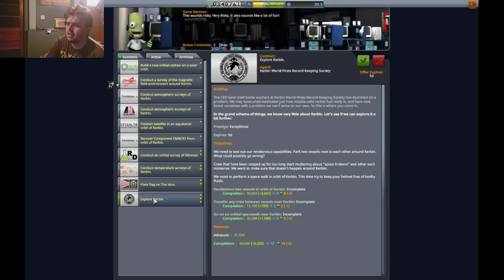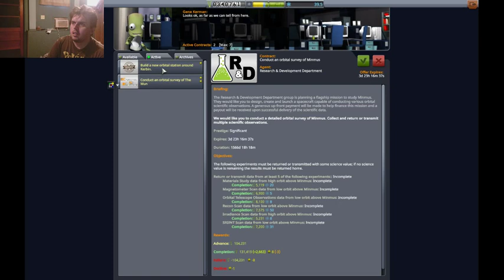Kerbal Interstellar Quest 55